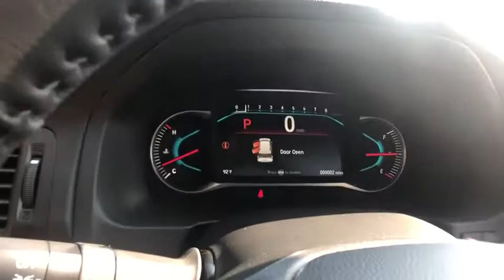2020 Honda Pilot Columbia, Lexington, Irmo, West Columbia, Aiken, SC 4100007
Wy New 2020 Honda Pilot available in Columbia, South Carolina at Honda of Columbia. Servicing the Lexington, Irmo, West Columbia, Aiken, SC area.

2020 Honda Pilot EX-L 19/27 City/Highway MPG 19/27 City/Highway MPG